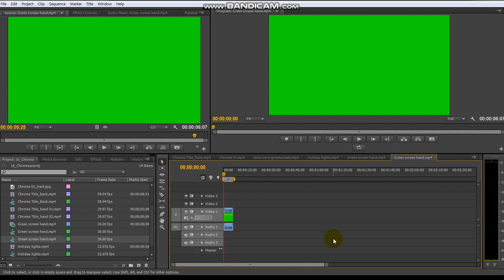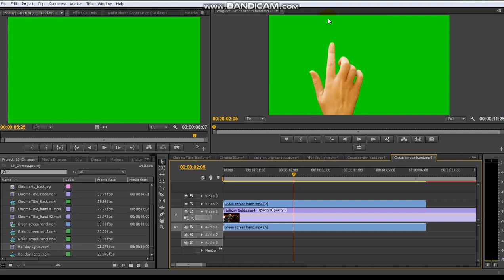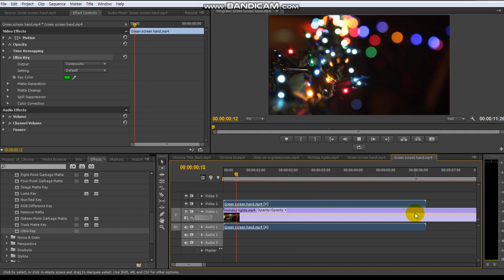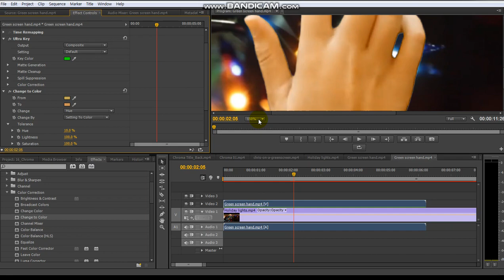승희쌤 의 프리미어 영상수업, Ultra key 를 이용한 크로마 ( Chroma ) 기법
그린스크린 영상과 배경 영상의 합성기법입니다.